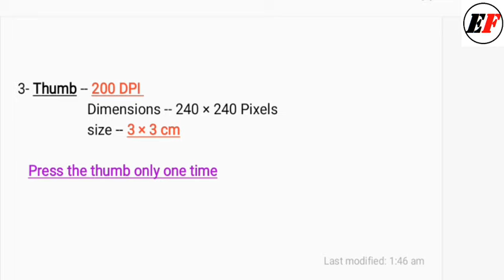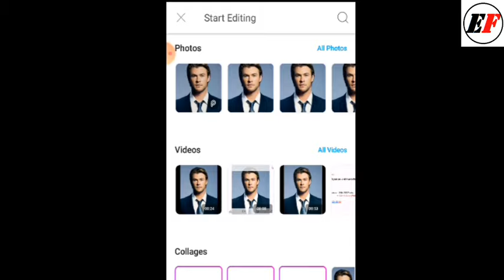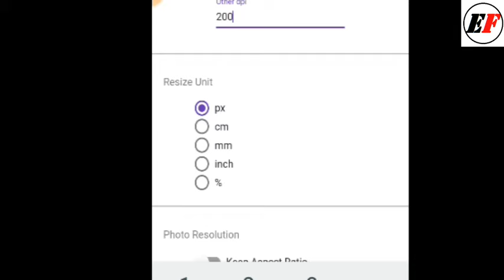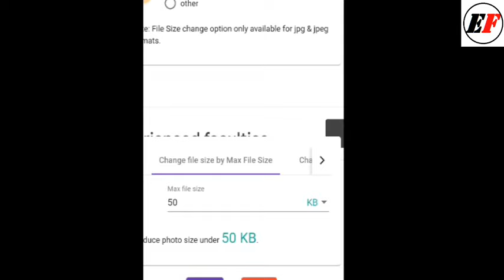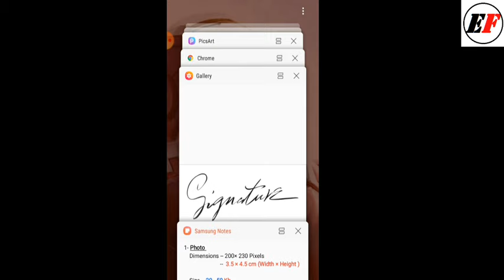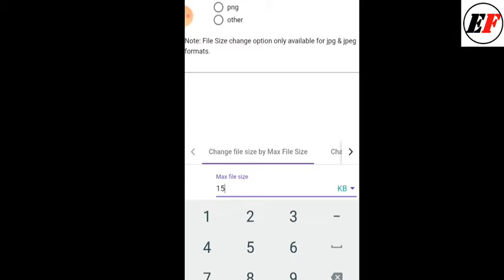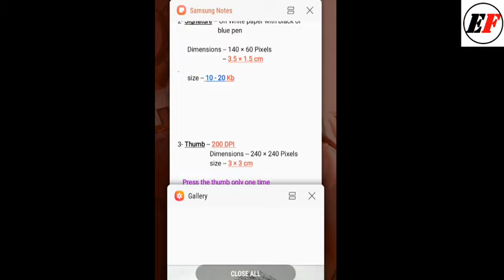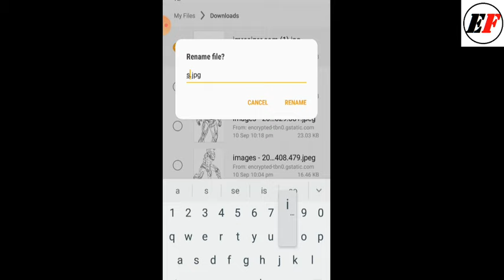Mobile से Photo, Signature और Thumb Edit करें Online form में | IBPS , SSC , GATE Document Uploading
Edit photo signature and thumb impression by mobile phone. This the easiest way to edit photo and signature and thumb impression for your online application form

Super Lifter You tube Channel

How to edit photo and signature by computer

complete information about free online courses for all Swayam